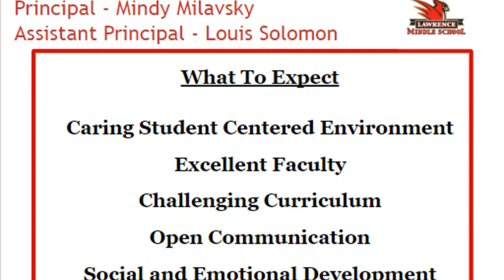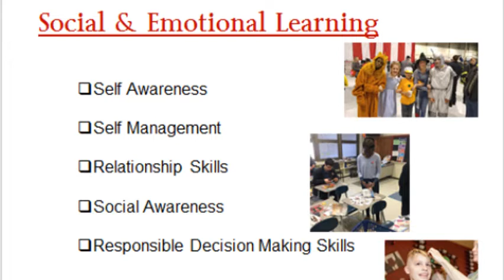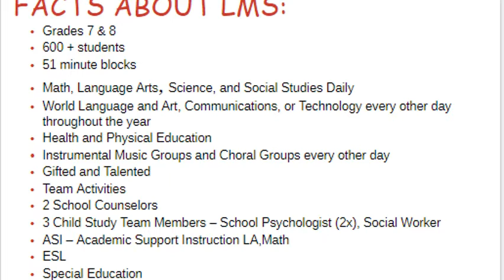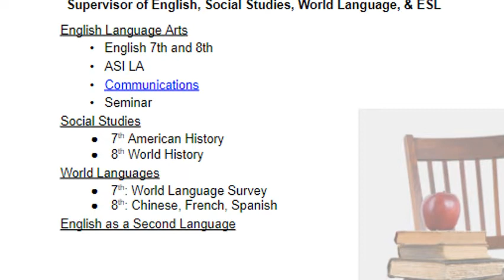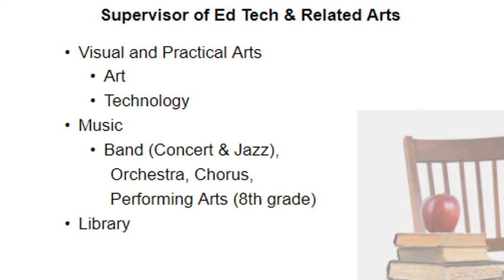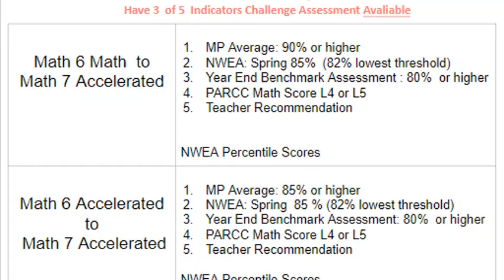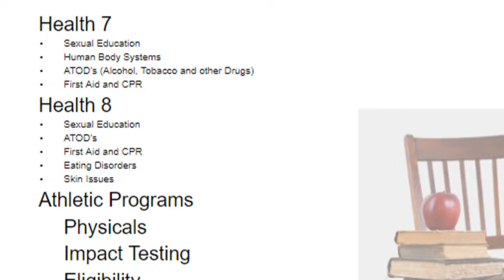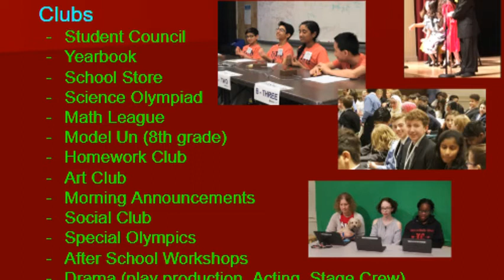Middle School 101, April 9, 2019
Hear from the LMS Administration and Instructional Supervisors about the LMS curriculum and co-curricular programs.